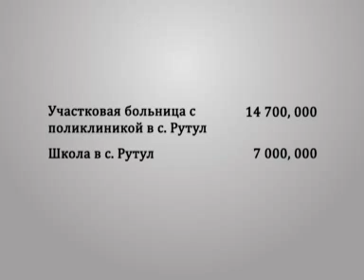Причина банальная -- недостаточное финансирование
Телеканал РГВК Дагестан, автор Мурад Магомедов

 Школа -- невидимка, районная больница в бывшем общежитии для летчиков, ветхое здание поликлиники и Дворец культуры на стадии строительства, - все это в Рутульском районе. Причина банальная -- недостаточное финансирование. Оно, к слову, осуществляется из двух бюджетов: республиканского и федерального. Как утверждают в администрации района, местные деньги частично, но все же, в поступают, а вот с помощью центра возникают проблемы.